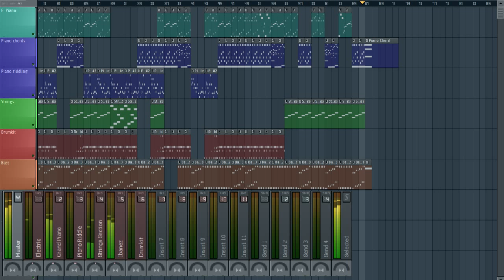Chaos (Original Music)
Another original arrangement. (Download & licensing below)

If you want to use this in your production, please make sure you properly credit me by placing the following text in your video credits or description: